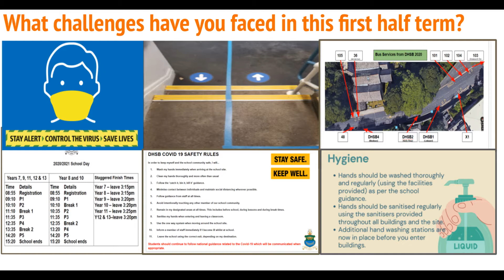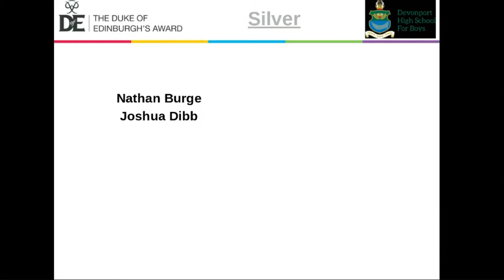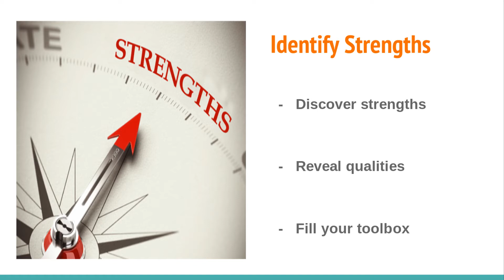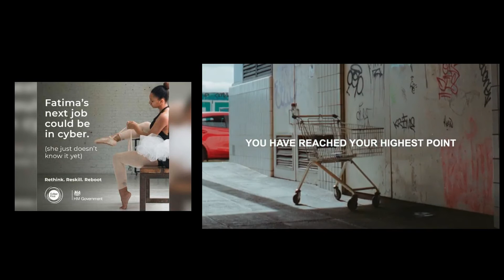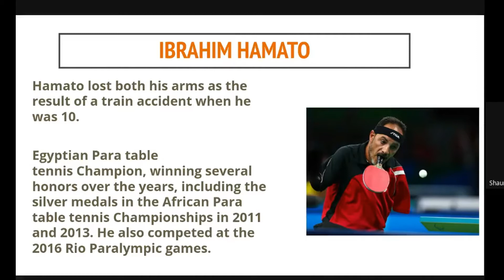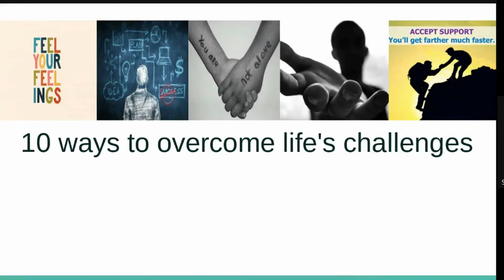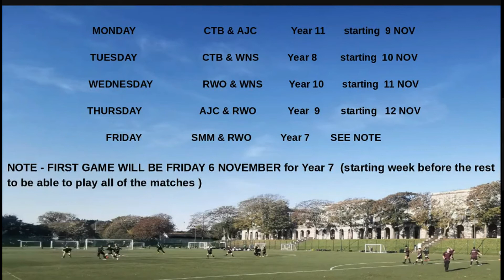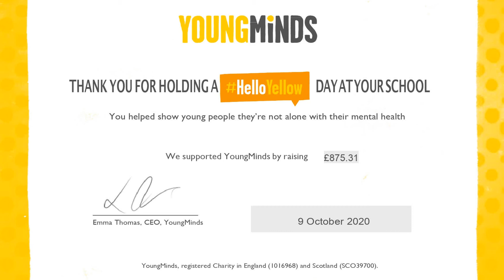Whole School Assembly - Embracing Challenge